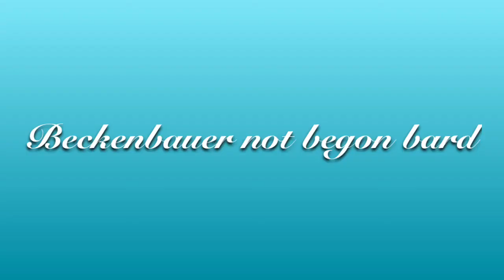Bad commentators on FIFA 14